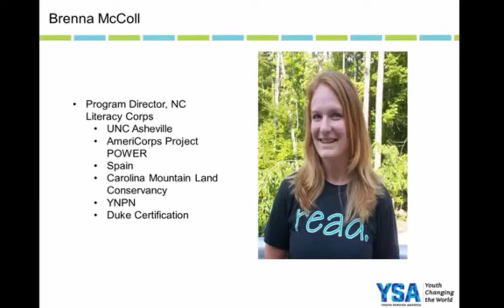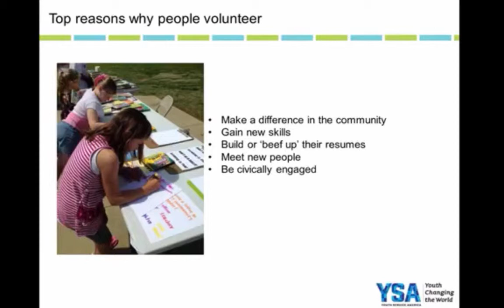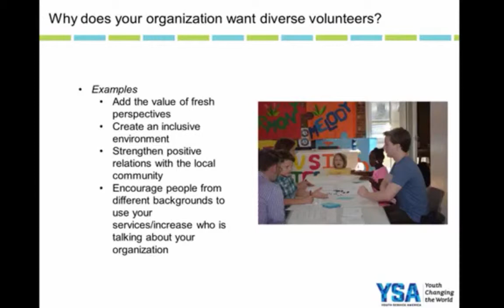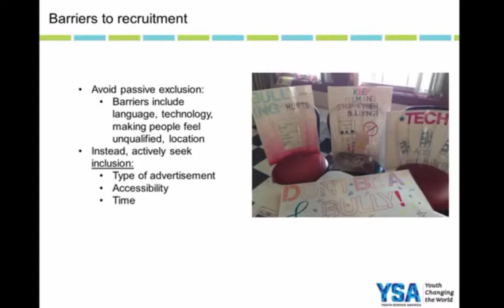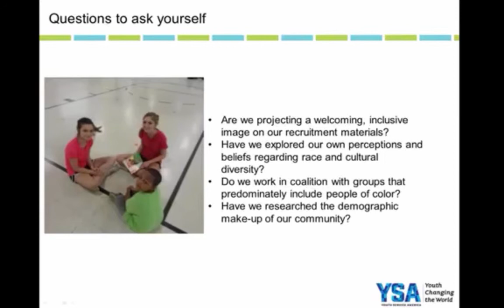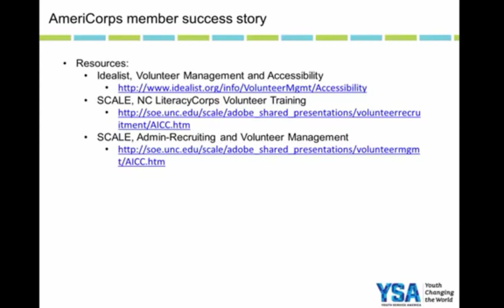Avengers Assemble: Recruit Your Superhero Team of Volunteers, Brenna McColl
YSA works globally with youth to improve communities through service. Don't miss out on GYSD--the largest volunteering event in the world! Don't hesitate, participate!